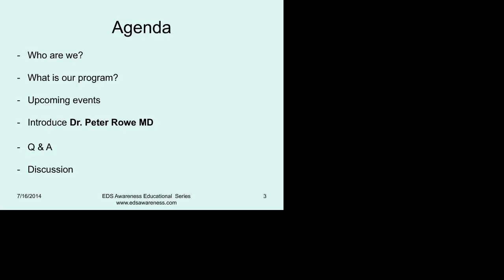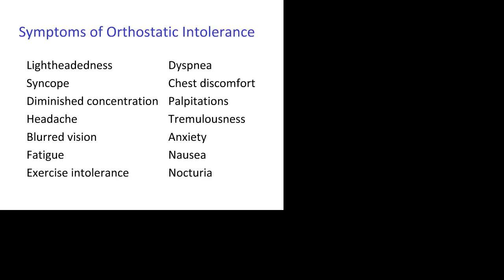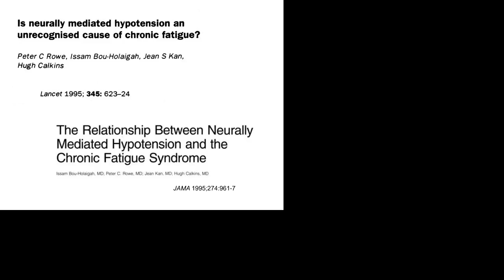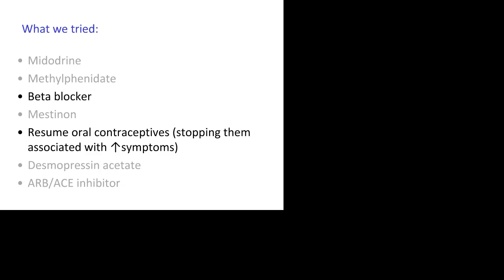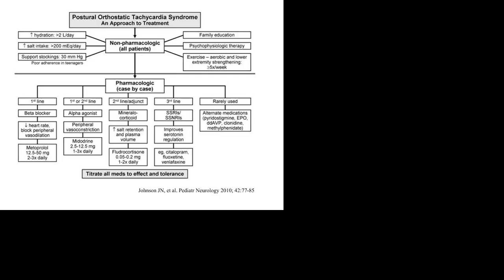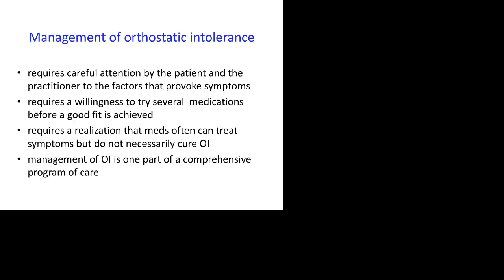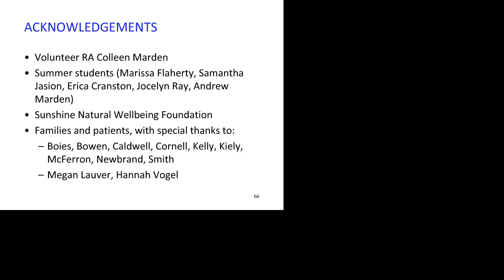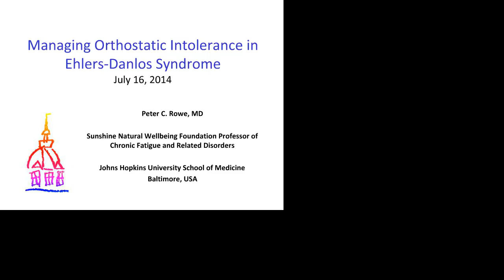Dr. Peter Rowe spoke about managing Orthostatic Intolerance in EDS.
Dr. Peter Rowe spoke about managing Orthostatic Intolerance in EDS.  He is a Professor of Pediatrics at the Johns Hopkins Children's Center in Baltimore, Maryland focusing on Ehlers-Danlos Syndrome.